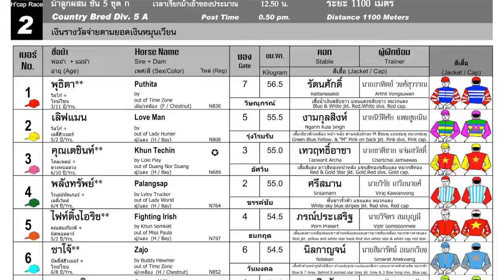STRONG WILL wins! - 21/01/2024 - Race 2 - Division 5A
Bangkok, Thailand - 21/01/2024 - Race 2 - Division 5A